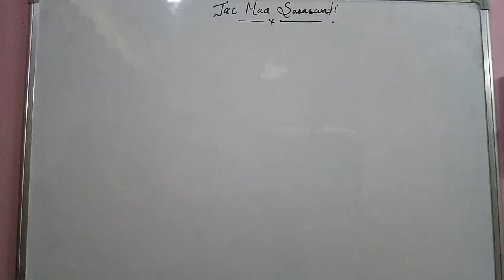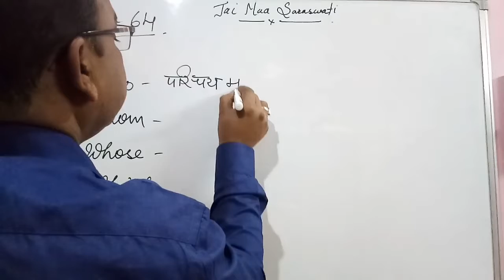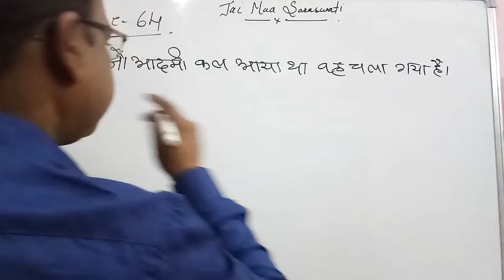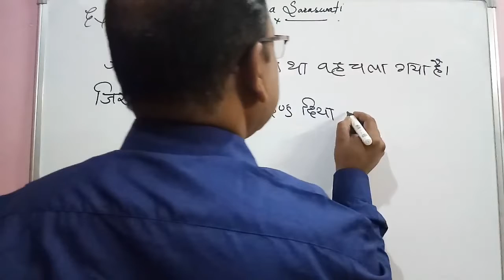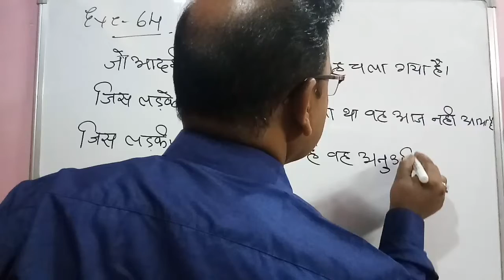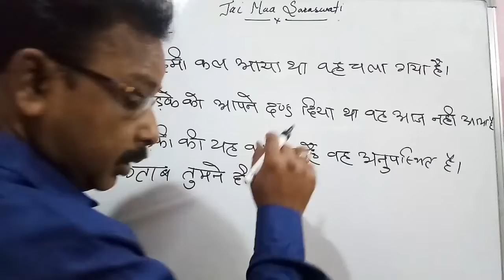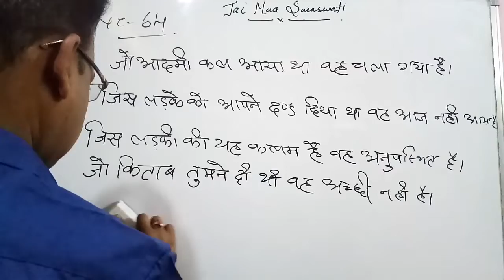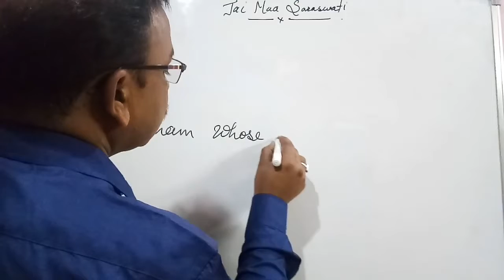Concept of Relative pronouns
In this video of spoken English you will get to know about the concept of Relative pronouns like who,whose, which,whom,that with some examples of it.